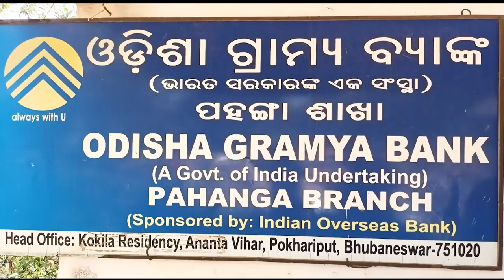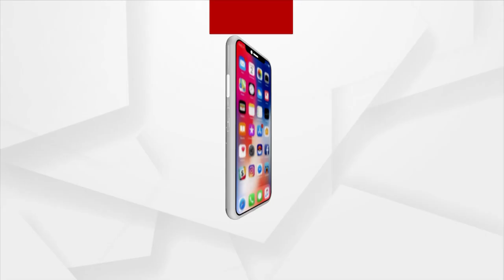Around 1 Crore Rupees of Depositors Vanish from Odisha Gramya Bank in Cuttack's Niali